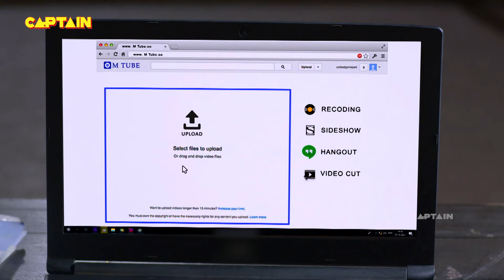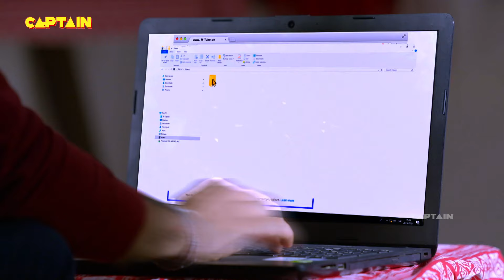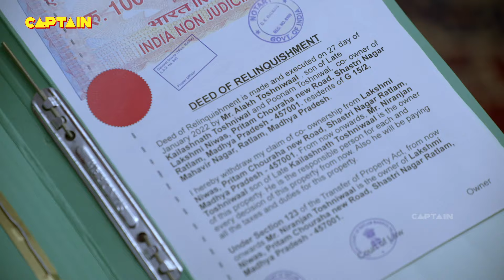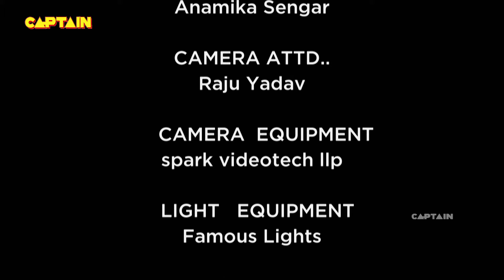क्या लक्ष्मी माता करेगीं सविता की रक्षा - Shubh Laabh - Aapkey Ghar Mein - Ep 116